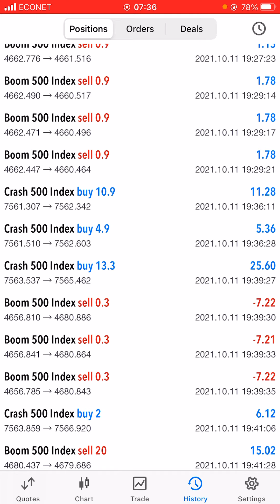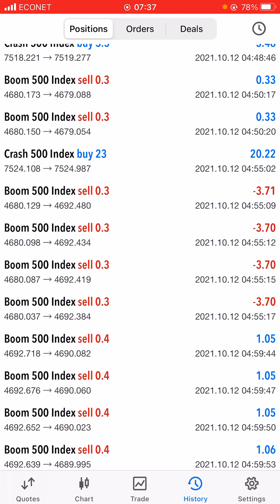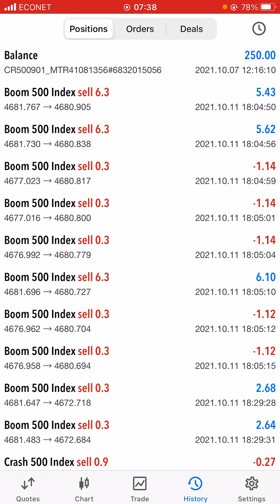How i turned $250 to $500 in 12 hours trading boom and crash!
Munyaradzi Mamombe